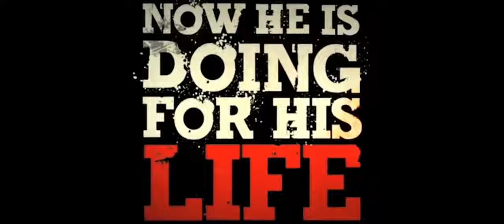A Serbian Film | Official U.S. Red Band Trailer | HD | 2010 | Horror-Thriller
A Serbian Film (Srpski Film) - 2010.

Directed by: Srdjan Spasojevic.

Storyline:
In Serbia, the retired porn star Milos is married with his beloved wife Marija and they have a little son, Peter, that is their pride and joy. The family is facing financial difficulties, but out of the blue, Milos is contacted by the porn actress Lejla who offers him a job opportunity in an art film. Milos is introduced to the director Vukmir who offers a millionaire contract to Milos to act in a film. However, Vukmir neither show the screenplay nor tells the story to Milos. Milos discusses the proposal with Marija and he signs the contract. But soon he finds that Vukmir and his crew are involved in sick snuff films of pedophilia, necrophilia and torture and there is no way back for him and maybe it is too late to protect his family. (Written by Claudio Carvalho, IMDb).